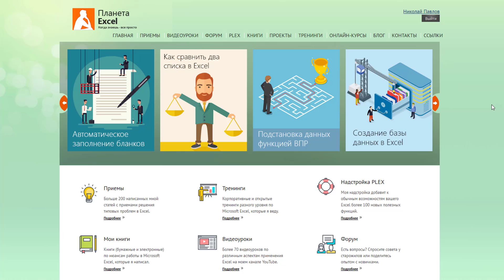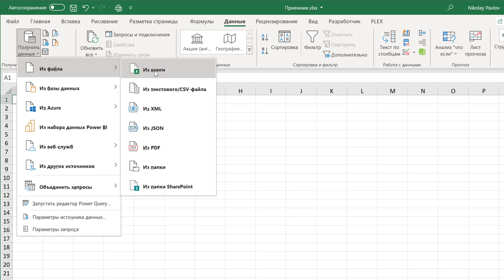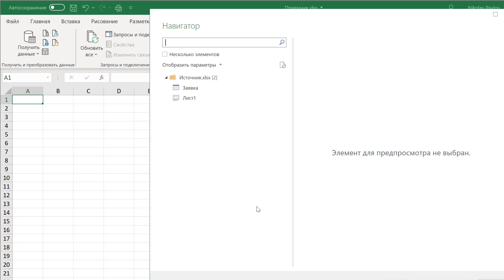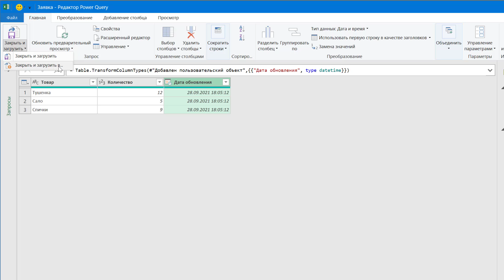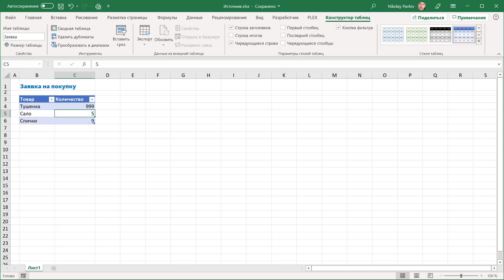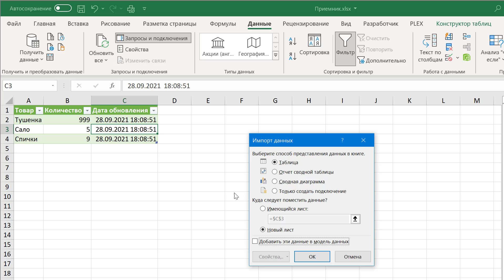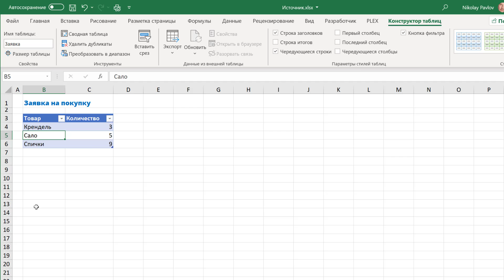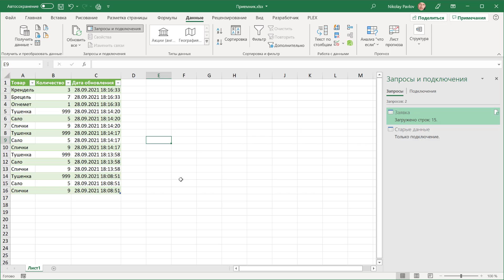Как сохранять предыдущие данные при обновлении запросов Power Query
Обычно при обновлении запросов Power Query происходит замена старых данных на новые. Но что, если хочется сохранять предыдущие данные, чтобы видеть всю историю обновлений?